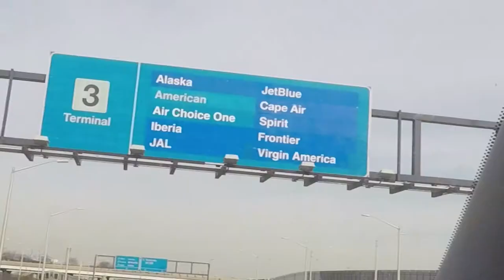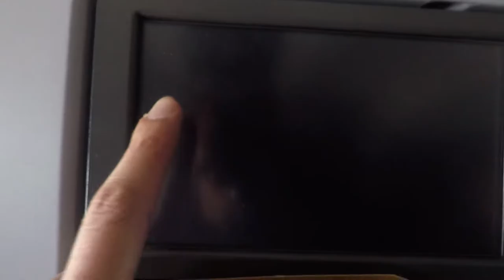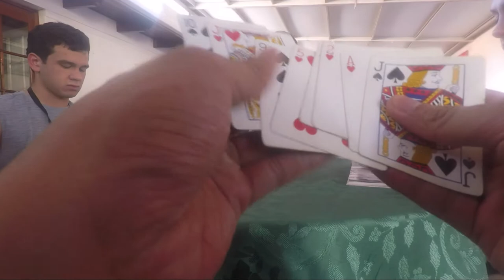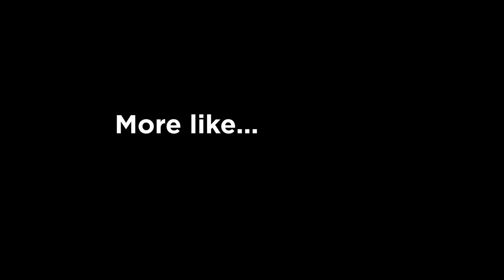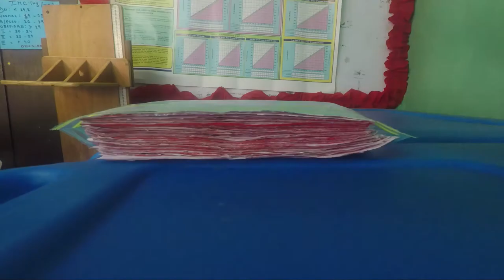Nicaragua PART 1 | Global Brigade Vlog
Vlog of my trip to Nicaragua Pt. 1.
Sorry for the super late release... once again LOL. Hope you guys enjoy!

I apologize the GoPro doesn't have the best audio with picking up the wind =/